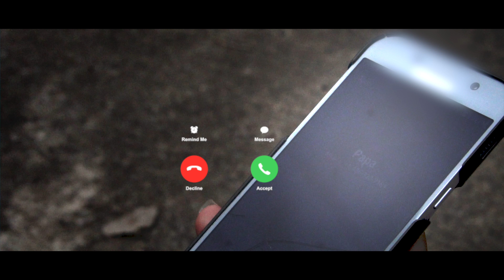Jordan Sully - Te voir hereuse (vidéoclip)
Vidéoclip d'un Jeunes de la Zone 16-24,
Jordan Sully est un jeune qui participe à nos ateliers de création musicale. De plus, le vidéoclip à été réalisé par les jeunes de nos ateliers vidéo en collaboration avec le Centre Ferland.